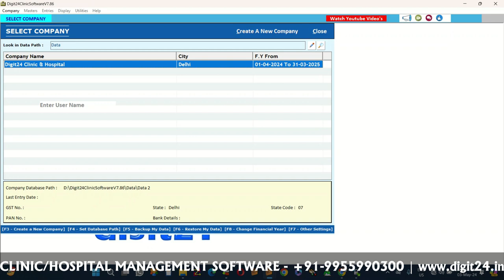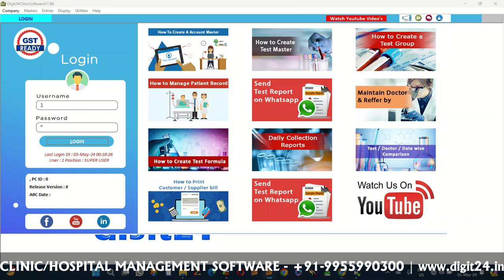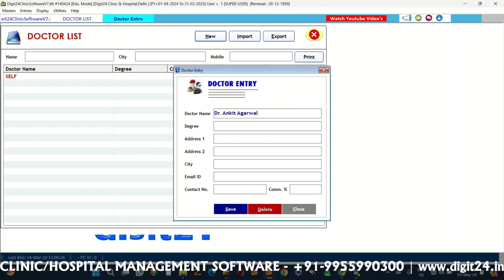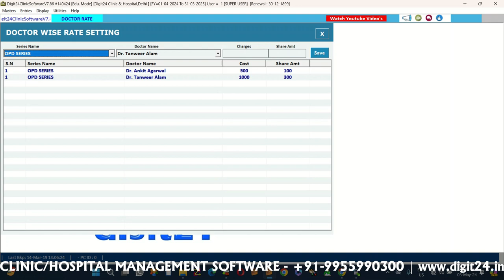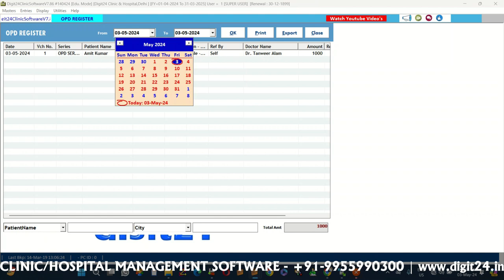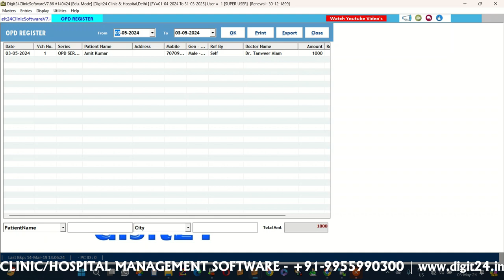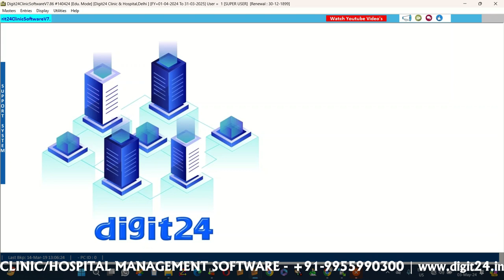Doctor Wise Rate Settings in Clinic/Hospital Management System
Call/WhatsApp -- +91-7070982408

Clinic Software
Hospital Software
Doctor Software
Software for Doctor, Clinic & Hospital
Hospital Management Software
Clinic Management Software
Doctor Management Software
Doctor Prescription Management Software
Accounting & Billing Software for Hospital Management System
Best Hospital Management Software
Top Doctor, Clinic & Hospital Software
Accounting & Billing Software
Software Development
ERP

Complete Accounting & Billing Software for Clinic, Hospital & Doctor in Hindi - Watch Complete information about Software for any kind of Hospital Management System. Here you will get complete solution for your Clinic and Hospital Management Software.

COMPLETE ACCOUNTING & BILLING SOFTWARE FOR CLINIC, HOSPITAL & DOCTOR - This Software is specially designed for Clinic, Doctor & Hospital Management System to maintain complete record of patients with IPD, OPD, DOCTOR PRESCRIPTION, Accounting and complete Billing, Medicine Stock, Inventory Stock, Advance Payment & Balance Sheet WITH Ledger Book Facility. This software is super easy to handle and comes with fast Implementation. This Software provides you Complete customizable options with own Clinic or Hospital Services.

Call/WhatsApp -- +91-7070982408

In this present and digital era, hospital management software (HMS) plays a significant role in improving the day-to-day operations of healthcare facilities and diagnostic centers. So get Digit24 Hospital Management Software to gain control of the medical, legal, and administrative aspects of hospital operations in an organized manner.

Digit24 provides Software for Doctor, Clinic & Hospital which integrated new generation hospital management software which converges latest technology and your administrative process to manage work process within the hospital.

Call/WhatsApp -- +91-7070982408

Do You want to Computerize and Grow Your Clinic & Hospital ?

This Hospital Management System is an easy-to-use OPD management software designed for clinics of all sizes. This software offers useful features to take care of asset management, case management, patient location/monitoring management, disease/surgery/discharge management, patient flow management appointment, admission, bed/prescription management to help healthcare centers deliver patient-centered services.

HMS software is specially designed for small clinics to large multi-speciality hospitals. It covers all aspects involved in running a day to day operations.